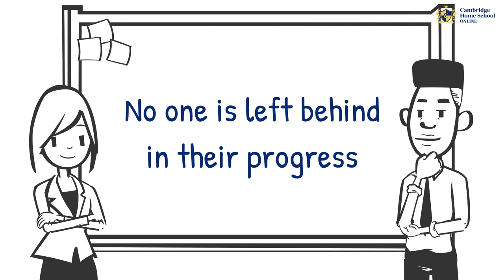The best A-levels education online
Are you looking to study for your A-level exams? There are many online schools you can study from that recently started, but with our school, you'll get highly qualified professors with years of experience giving you individual attention. Watch this video to find out more.

The UK's best and most-established selective independent online school. We taught our first online student 20 years ago - that's before Youtube existed! You can study from home. Live classes direct from Cambridge UK! Great teachers, really motivated students, top grades, excellent British education - very limited school places! Apply now!